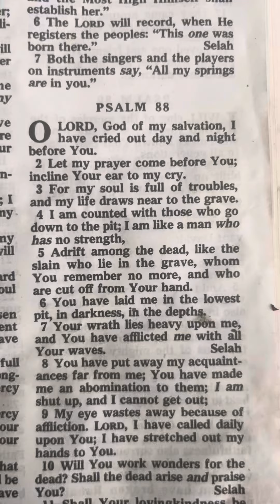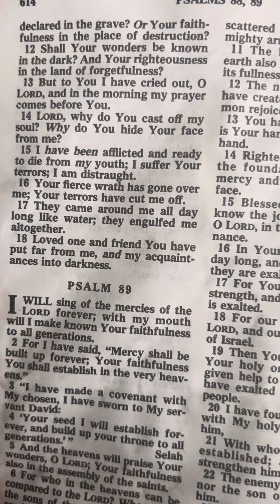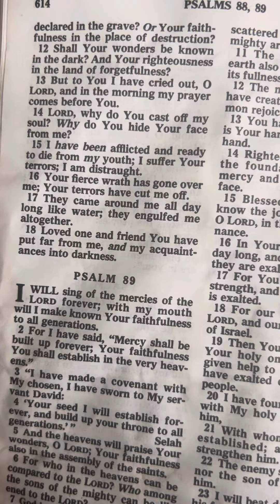This is very powerful scripture: Read it Everyday and see How God Restore your faith and Blessings